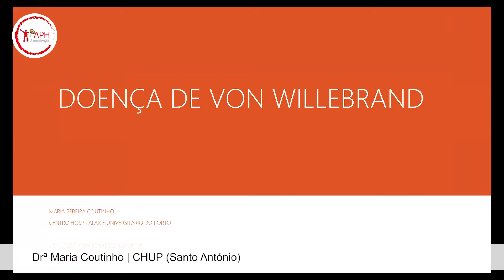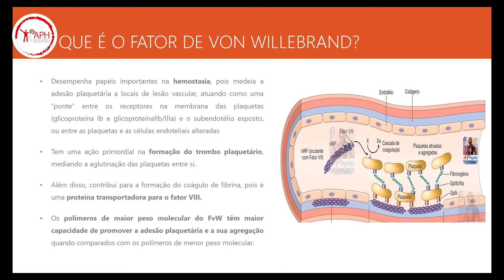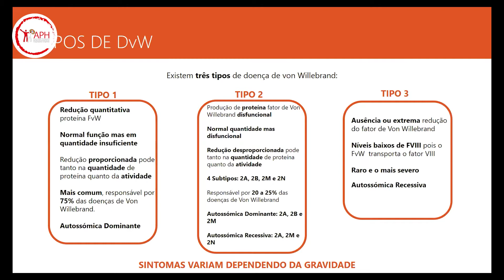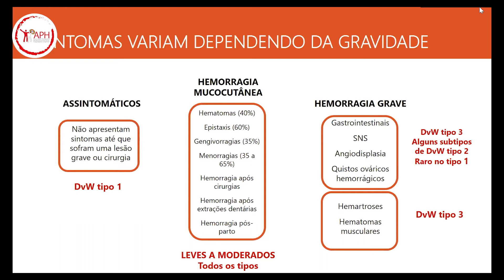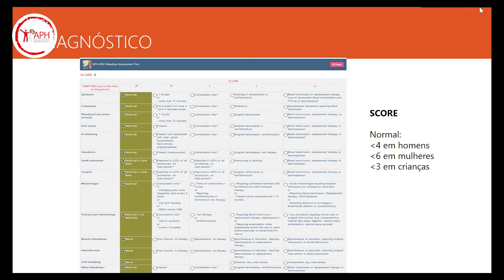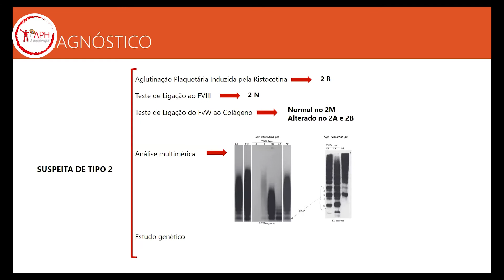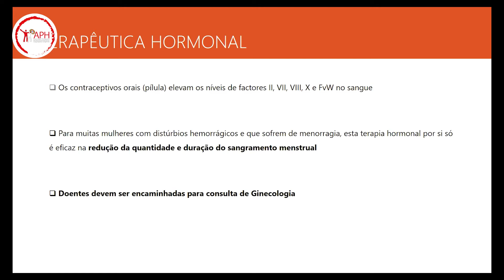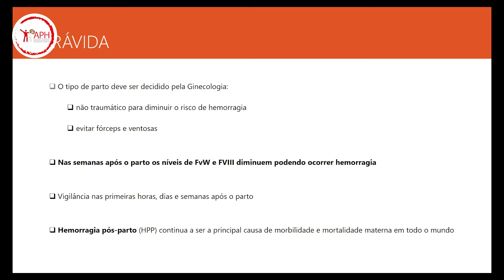Sessão 2 von Willebrand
Congresso Nacional de Hemofilia (virtual) realizado nos dias 27 e 28 de Novembro de 2021.